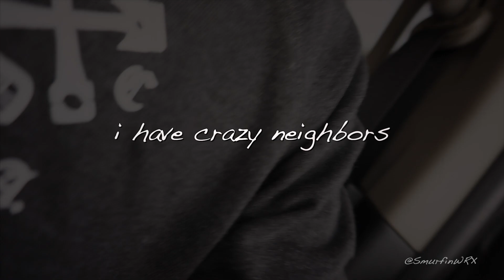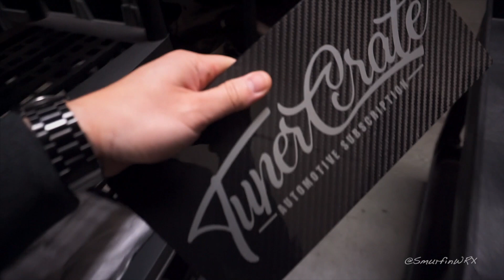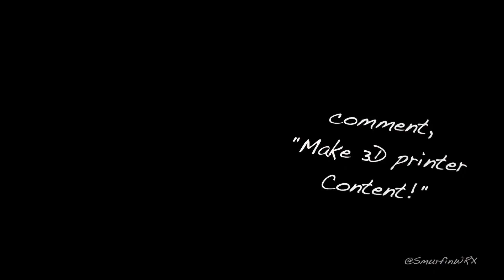I have some crazy neighbors. Take the Grom he said and Widebody Lexus shows up out of no where!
My days are so random as you can see. My neighbor happens to be a motorcycle guy. He said I can take his Honda Grom out anytime! All of a sudden we spot a Widebody Lexus rolling around the neighborhood. You never knows what can happen during my day which is why its nice to vlog again!

176 LED light panel

Hard Drive

Battery Extender Grip

SD Card

1100 S Grove Ave
Suite E-2